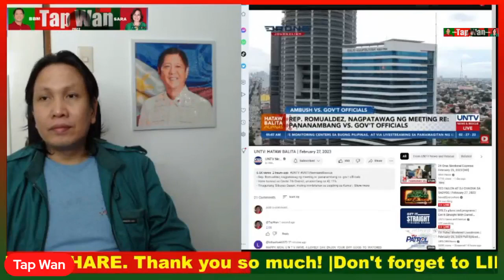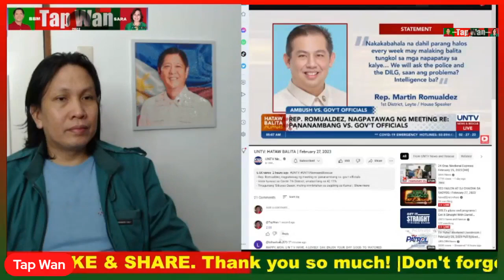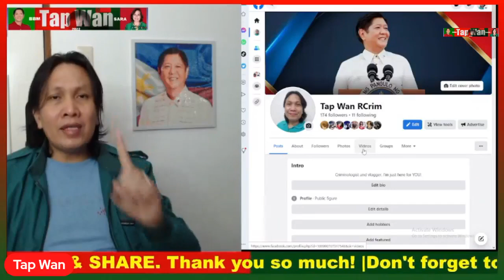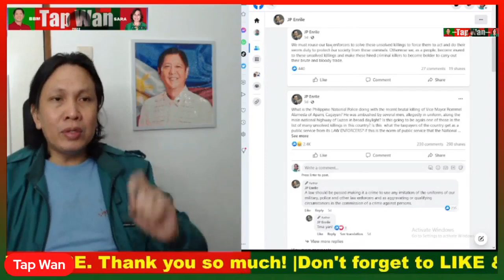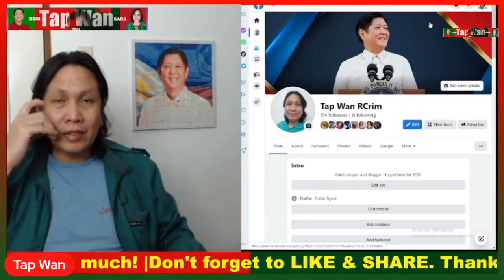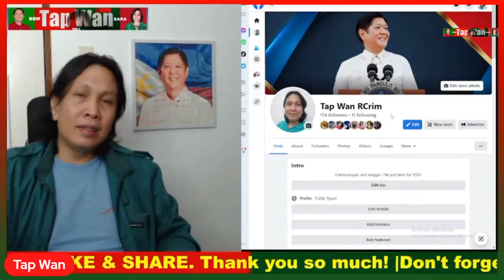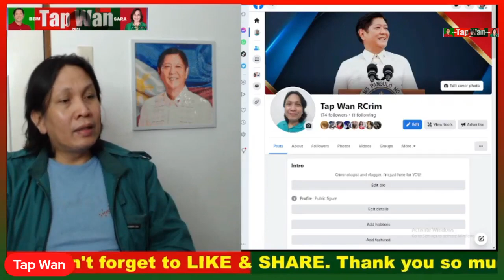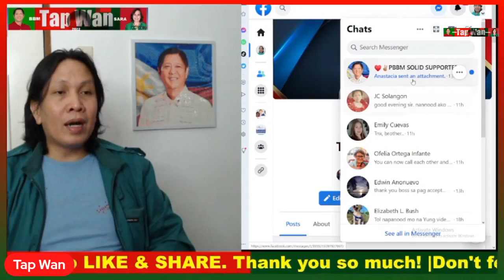GRABE, SINISISI nila si PBBM dahil sa mga PANGYAYARI na ito. Anong klase PAG-IISIP yan?!